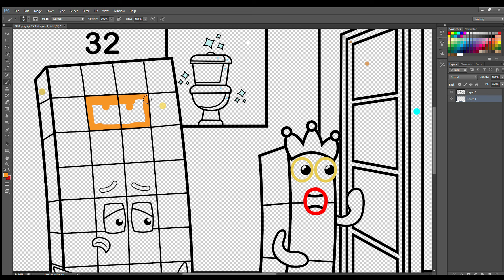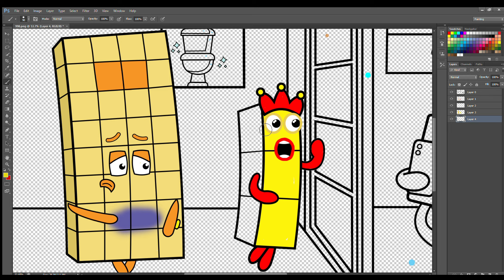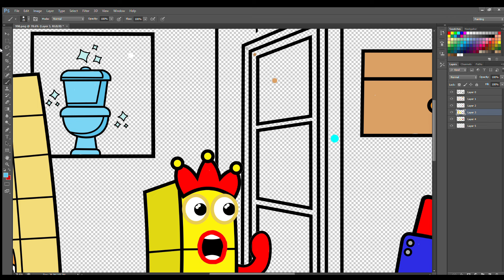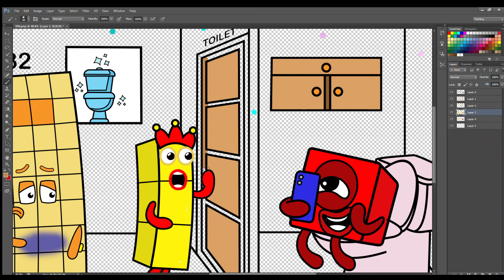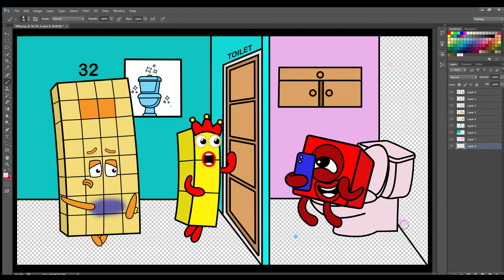Can't take it anymore, Numbeblocks 3 and 32 - Fanmade Coloring Story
Can't take it anymore, Numbeblocks 3 and 32 - Numberblocks Fanmade Coloring Story - Peppa Pig Fanmade Coloring Story